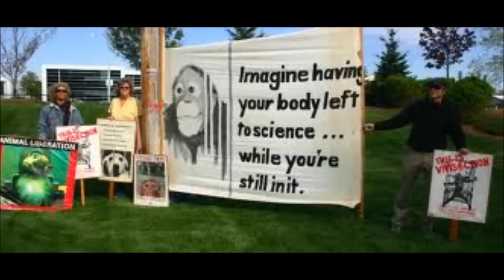FREE - Has a happy ending!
Songwriter Kristy Cepielik's song FREE is a great rock song from her new CD "For the Good of Mankind". It wasn't written about animals, but she wanted her video to include animals, and freedom in a general sense.
Cepielik is an animal advocate who has rescued slightly over 400 stray animals from the streets of Los Angeles county and placed them into permanent homes through her organization called Kristy's Kritters which she founded in the 1990's.